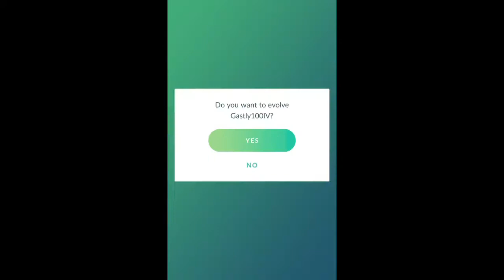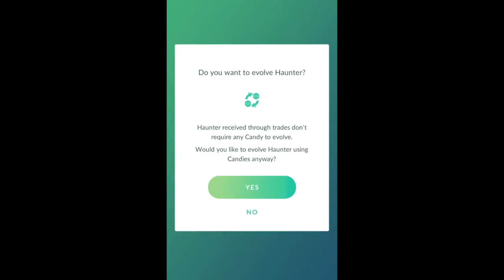Shiny Gastly Evolves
Evolving a shiny Gastly & a hundo Gastly